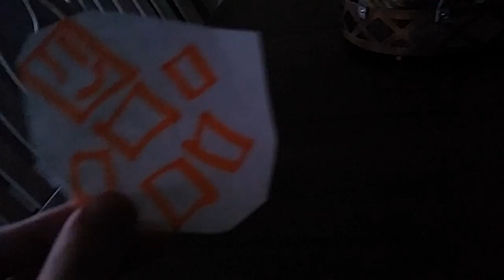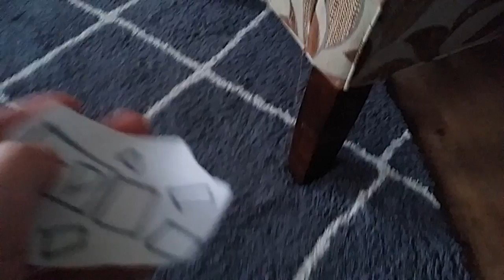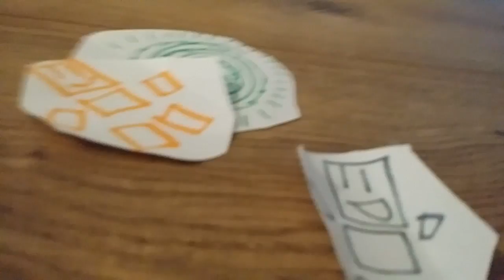We Are Animated/HDWE:Real Life Ep 2